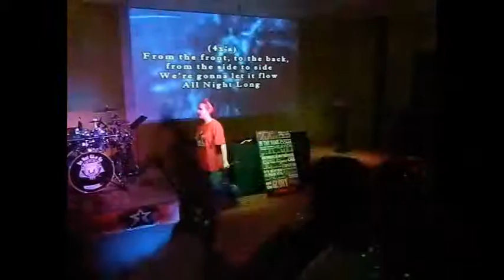SetFree & Heather - Shake Your Body 5-24-13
Worship lead by SetFree